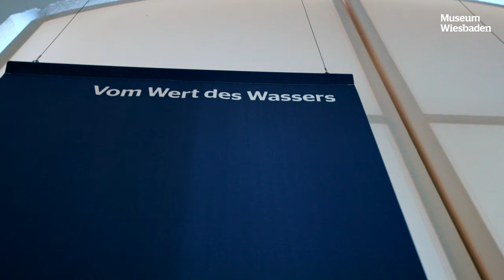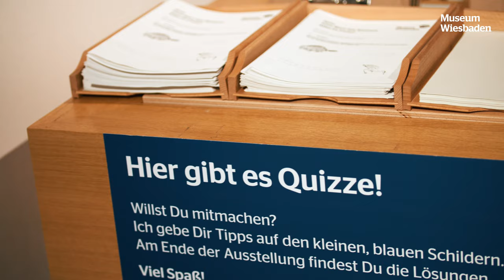Trailer: Vom Wert des Wassers — Alles im Fluss?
Laufzeit verlängert bis 14 Jan 2024

Wasser ist die Grundlage allen Lebens und ein unverzichtbares Gut. Es ist Lebensraum und Lebensmittel, Energiequelle, Transportmedium und Rohstoff. In Wiesbaden vereinen sich die Bäche des Taunus im Strom des Rheins, hydrothermale Quellen werden seit zehntausenden von Jahren genutzt und seit der Neuzeit kurt hier die Welt. Zum Wiesbadener Jahr des Wassers bietet die Ausstellung eine Wasser-Reise durch Zeit und Raum. Zahlreiche Objekte aus Vergangenheit und Gegenwart belegen Wiesbadens Bezug zum Wasser und gestatten einen Blick in die Zukunft. Welche Entwicklungen stehen bevor und wie kann darauf Einfluss genommen werden? Klimawandel, Versiegelung und Agrarindustrialisierung verdeutlichen den steigenden Wert des Wassers und erfordern ein nachhaltiges Handeln. Jeder kann durch nachhaltiges Handeln seinen Teil zum Schutz des Wassers beitragen und helfen, dass alles im Fluss bleibt.